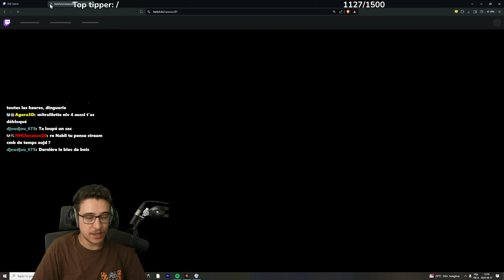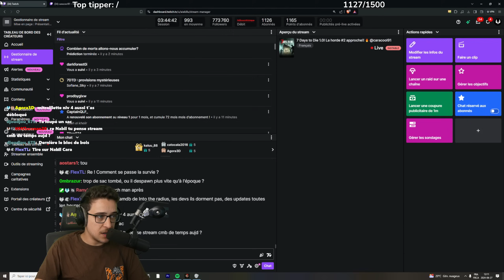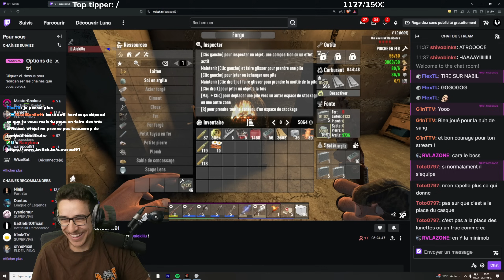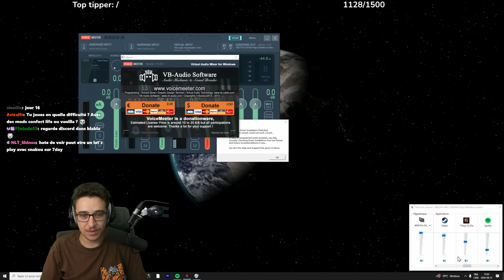2h30 de survie sur 7 Days to Die 1.0!